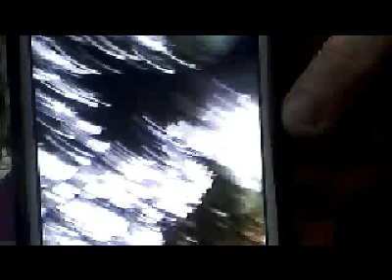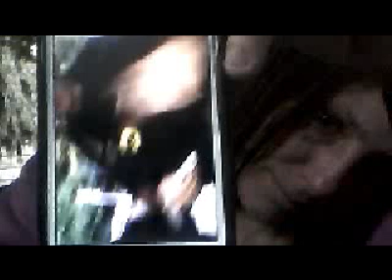0042 October 9 2012 817am Police say not a protest